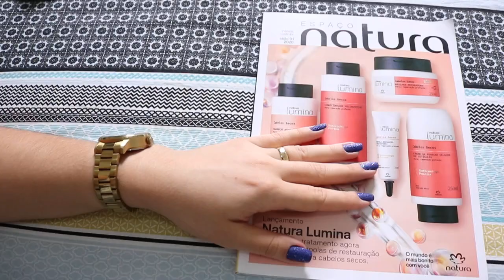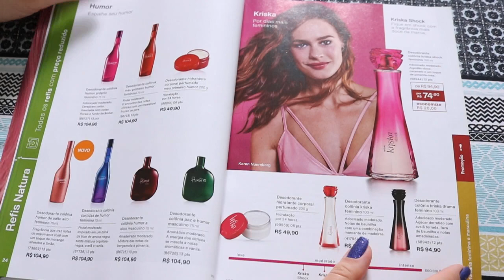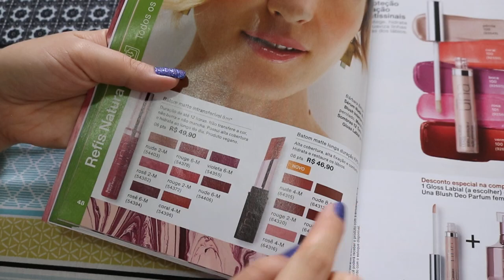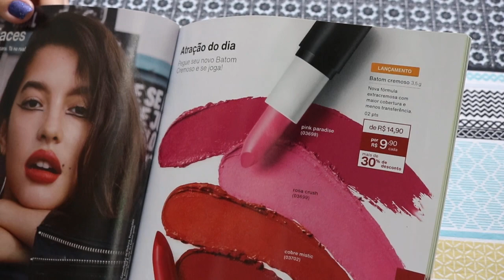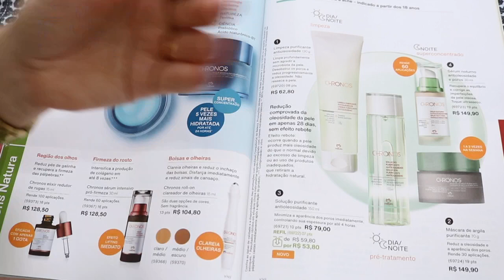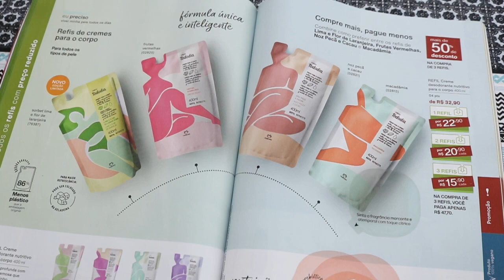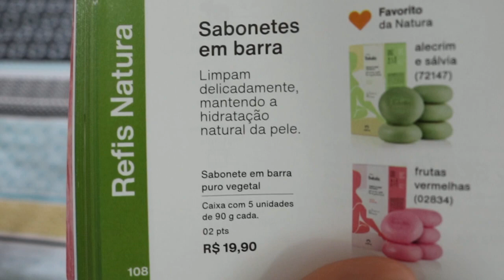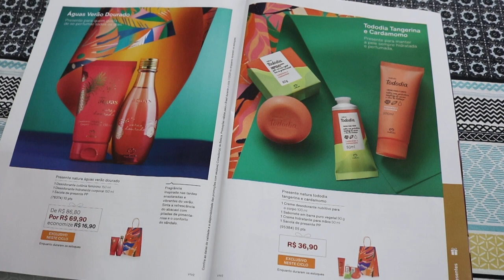Revista Natura 01/2020 - HD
Oii queridas!! Boa conferir as promôs do ciclo 01/2020 da Natura?
Tem muita promoção boa, excelente para refazer estoque ;)
Espero que gostem.
Beijos
E ainda hoje trago mais vídeos, hem